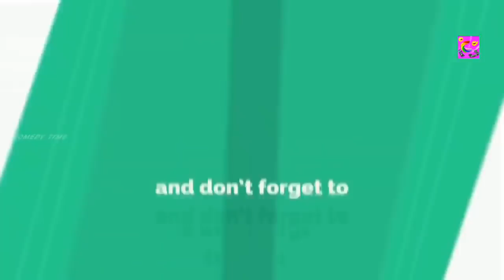Vadivelu வடிவேலு 100% Full காமெடி Tamil Vadivelu Full comedy Video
Kumaravadivel Natarajan (born 12 September 1960), known professionally as Vadivelu, is an Indian actor, comedian and playback singer. Since the 1990s, he has performed in supporting and lead roles as a comedy actor in Tamil cinema.

While having worked in more than 200 films, Vadivelu received awards in the Best Comedian category for his performances in Kaalam Maari Pochu (1996), Vetri Kodi Kattu (2000), Thavasi (2001), Chandramukhi (2005), Imsai Arasan 23rd Pulikesi (2006), Pokkiri (2007), Marudhamalai (2007) and Kathavarayan (2008). His popularity led to his media-coined nickname, Vaigai Puyal, meaning "Vaigai storm",[3] referring to the river that flows through his hometown Madurai.
Born Kumaravadivel Natarajan
12 September 1960 (age 61)[1]
Madurai, Tamil Nadu, India[2]
Occupation Actor, comedian, playback singer
Years active 1988- present
Spouse(s) Sarojini
Children 4